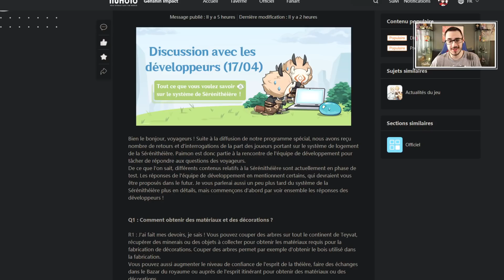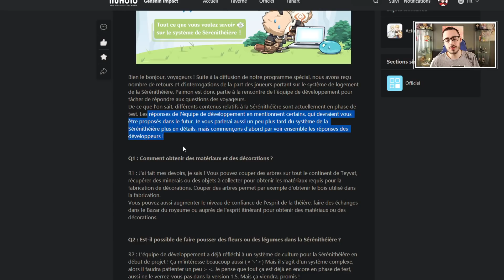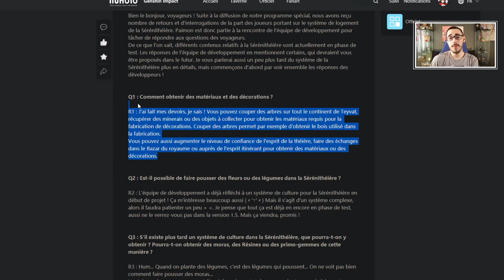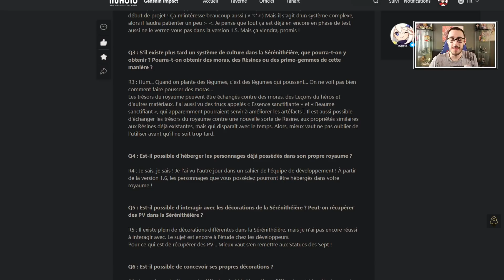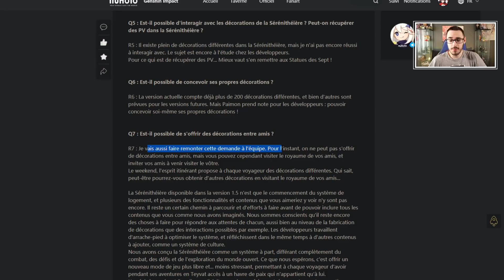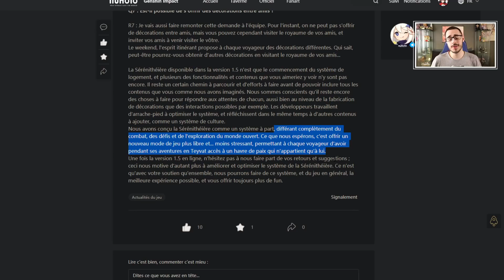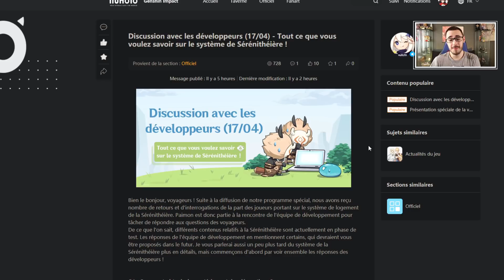De nouveaux détails sur le système de Logement ! | Genshin Impact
Le nouveau système de logement/housing de la mise à 1.5 sera sûrement l'un des plus gros changements de ces derniers mois sur Genshin Impact et Mihoyo nous ont offert plus de détails concernant ce système !